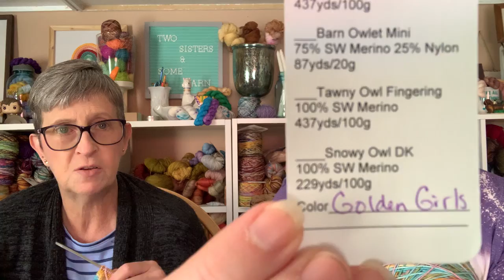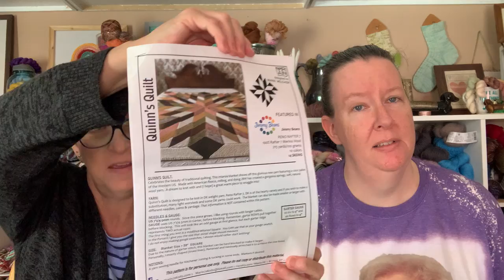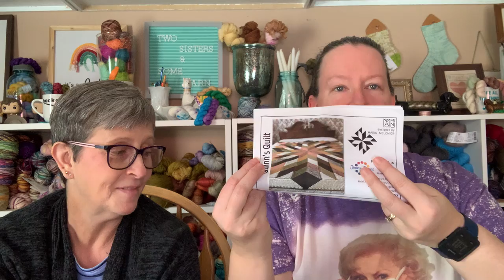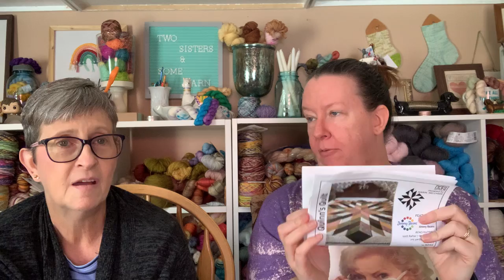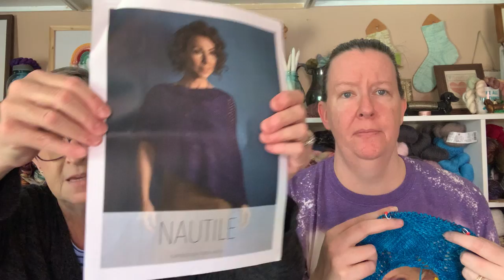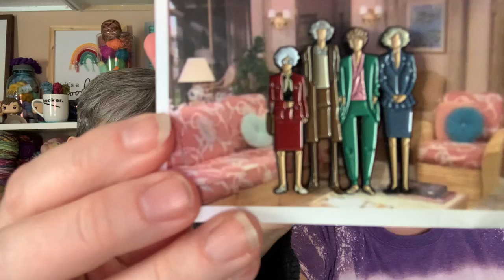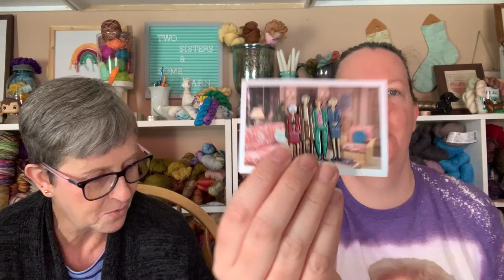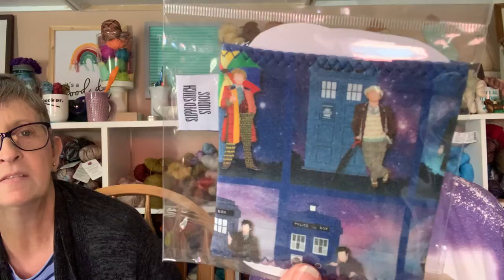Episode 28- Hopefully…